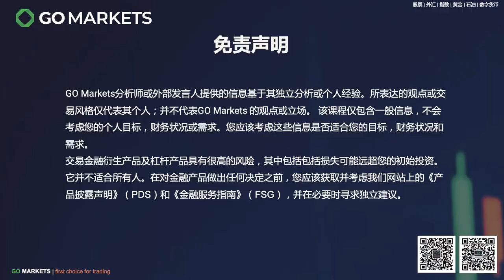巴菲特股东信都说了什么？看巴菲特如何选股？| GO Markets 每日财经点评